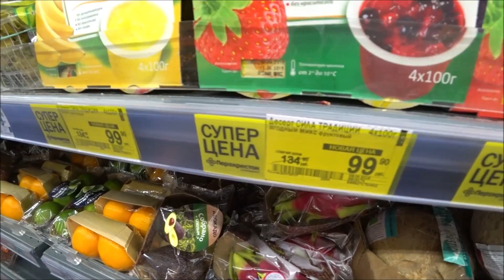🔴📽🎥ТЕСТ КАМЕРЫ🎦 Action Cam Sony HDR-AS300R🎦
💰ПОДДЕРЖКА КАНАЛА  WebMoney   в рублях R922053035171
💲 Если мои видео для вас были интересны и чем то помогли вы можете оказать  любую материальную поддержку  для  развития канала